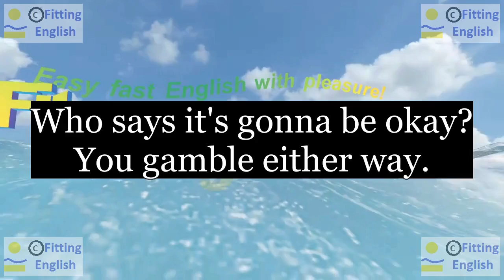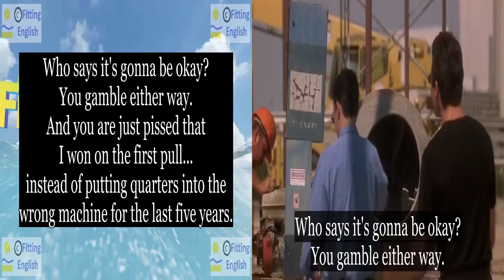Lesson098 Study English through film FOOLS RUSH IN on 3chnl Fitting English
SUBTITLES and NEW WORDS of FOOLS RUSH IN:
Who says it's gonna be okay? You gamble either way.
And you are just pissed that I won on the first pull...
instead of putting quarters into the wrong machine for the last five years.
gamble either(+way) win(won) pull instead of quarter wrong machine
HOW TO TRANSLATE this SUBTITLES with NEW WORDS:
LINKS of momentary text translation:
ES reference